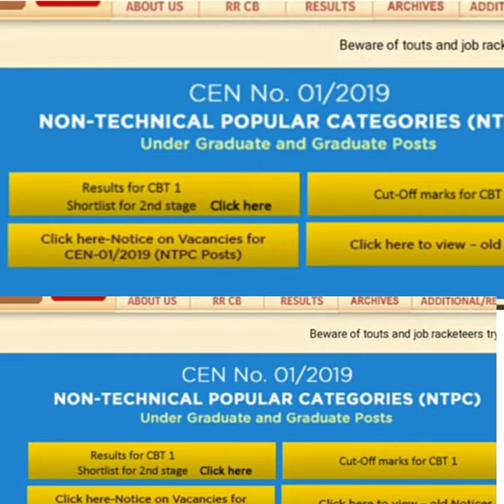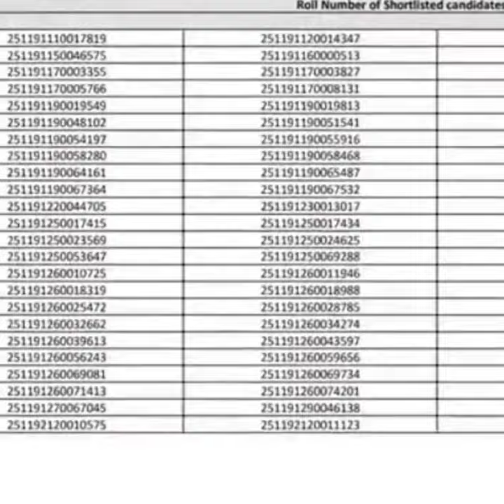RRB CBT- 1 results , NTPC CBT result,result for CBT-1 ,rrb CBT-1 cutt off, RRB results,NTPC results